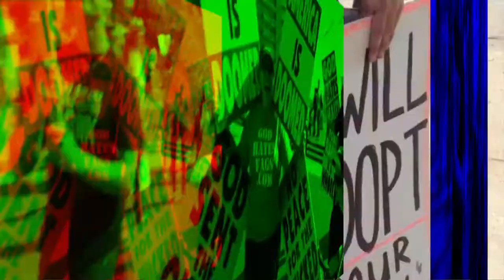Speaking Freely with Katherine Culliton-González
Sanford Ungar, director of the Free Speech Project, discusses the conflict between Free Speech and other democratic values with Katherine Culliton-González from Demos, a public policy organization working toward equality in America. Interview recorded November 16, 2017.